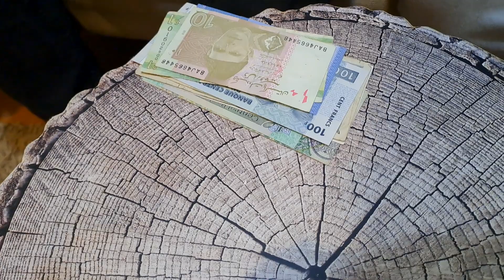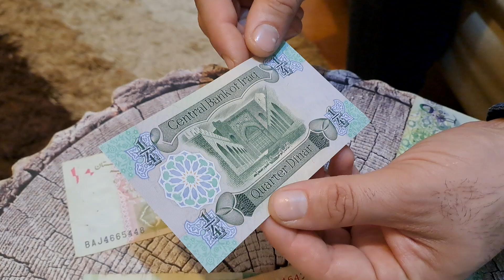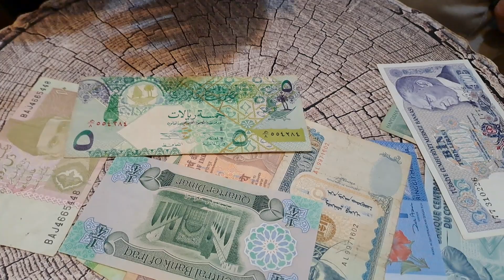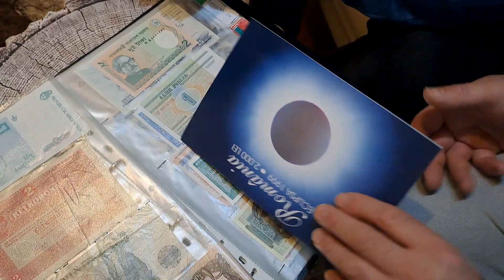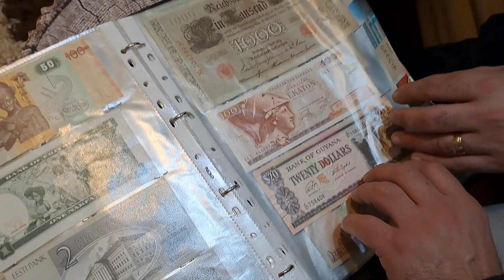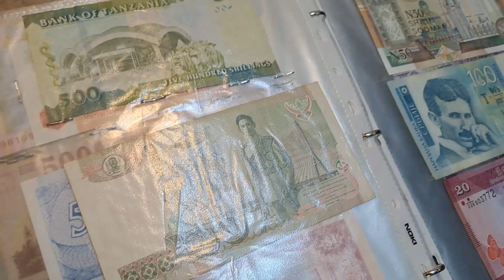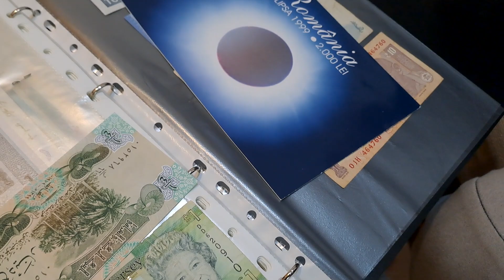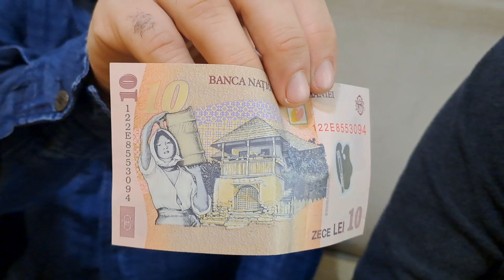Un musafir de la Baia Mare a venit cu cadouri speciale !!!